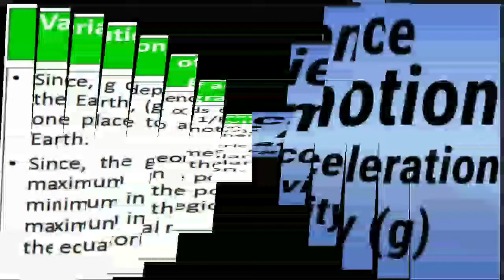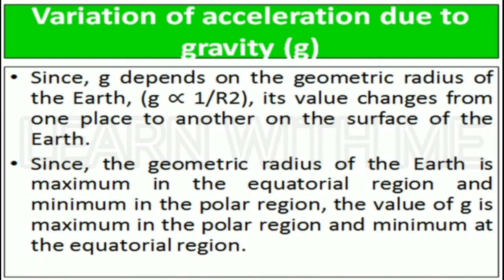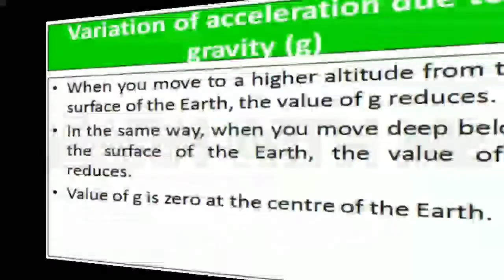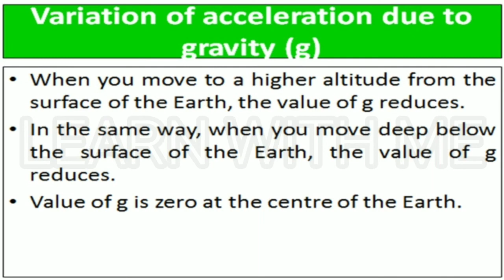variationofaccelerationduetogravity 10th Science Unit-1 Variation of acceleration due to gravity g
TN new syllabus science
10th Science
Unit-1 Laws of motion
 Variation of acceleration due to gravity g

Acceleration due to gravity g